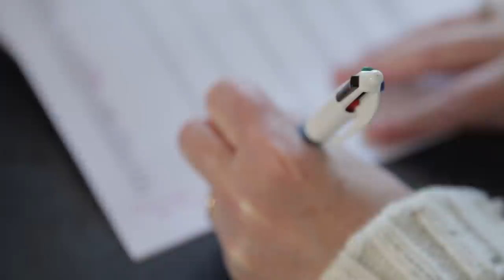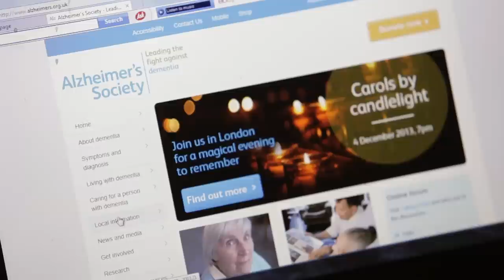Early onset Alzheimer's disease - Hilary's story: The dementia guide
Hilary and her husband Peter discuss Hilary's dementia diagnosis. Hilary and Peter appear as part of The dementia guide. Watch this film to hear their story.

The dementia guide is for anyone who has recently been told they have dementia. This could be any type of dementia, such as Alzheimer’s disease, vascular dementia or mixed dementia. It will also be useful to close friends and family of someone with dementia, as it contains information for anyone taking on a caring role.

A diagnosis of dementia can cause a range of emotions. The news might come as a shock, or, for some people, it may bring a sense of relief as it provides an explanation for the problems they have been experiencing. It can also have a big impact on family and friends.

If you, or someone close to you, have recently been diagnosed with dementia, you might be feeling angry, frustrated, worried, fearful, sad, embarrassed, lonely, guilty or even relieved. Everyone is different, but all these reactions are possible at different times and they are all normal. How you feel will probably vary from one day to the next.

If you can, talk to friends and family about how you're feeling. Other people need to understand what you're going through. They might be finding things hard too, so talking can help both you and them. There are also specialist health and social care professionals you can talk to for support.

You may find these Alzheimer's Society services and other useful organisations helpful for further information and support.

If you'd like to talk about the information in this guide, please phone Alzheimer's Society's National Dementia Helpline on 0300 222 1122 – calls are charged at a low-cost rate.

The Helpline is for anyone affected by dementia and is open 9am–5pm Monday–Friday and 10am–4pm on Saturdays and Sundays. Trained helpline advisers can provide you with information, support, guidance and signposting to other appropriate organisations.

Throughout this guide you will see suggestions for Alzheimer's Society factsheets You can order these by phone on or email .

For factsheets specific to Northern Ireland, please contact your local Alzheimer's Society office.

It's important to know that you aren't alone – about 800,000 people in the UK have dementia. It's possible to live well with dementia and there is support available for you and your family.

This guide has been produced by Alzheimer's Society with support and funding from the Department of Health.

Thank you to Lloyds Banking Group for supporting The dementia guide in 2014 and 2015.